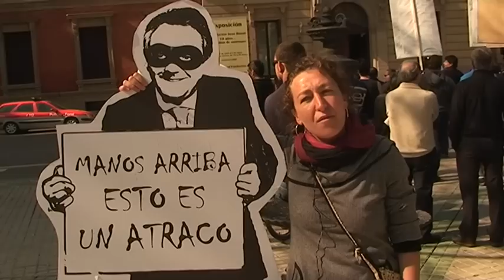Apoyos al crowdfunding de CAN: El Gran Golpe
Han sido ya decenas las personas que han colaborado económicamente con el crowdfunding de Ateak Ireki para poder realizar un documental sobre la desaparición de la CAN y la corrupción en su seno. Pero no es suficiente. El objetivo es lograr 10.000 euros y todavía estamos muy lejos de esa cifra. El proyecto peligra si no se consigue este dinero. Haz tu aportación ya!